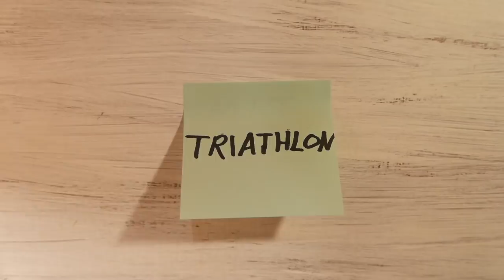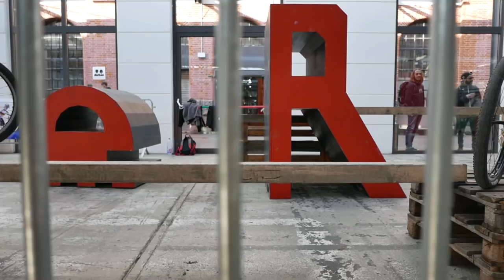Triaby #2.14 Berliner Fahrradschau 2018 -Alles rund ums Fahrrad und meine große Liebe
Mein Besuch auf der Berliner Fahrradschau war, aufgrund von Training und Familie nur sehr kurz, aber wahnsinnig beeindruckend. Meine Liebe fürs Radfahren wurde neu entfacht und das auch durch meine Gesprächspartner von Assos, SQlab und Cannondale. Aber vor allem durch die Leidenschaft von Martin und Alex.
Ich hoffe auf ein baldiges Wiedersehen mit allen Beteiligten!